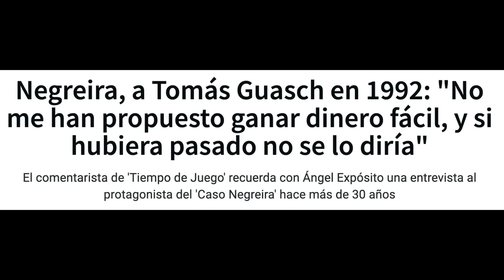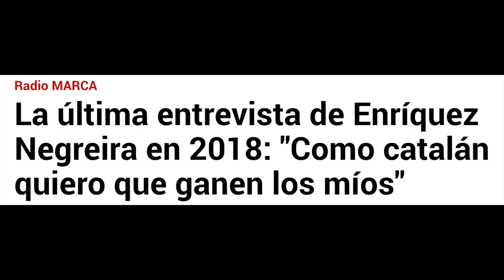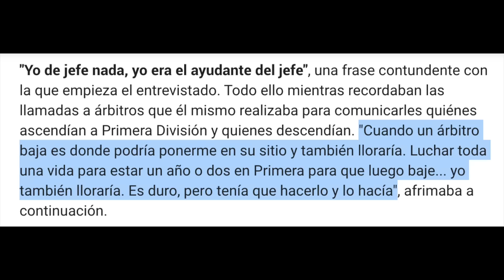LA CONFESIÓN DE NEGREIRA EN 2018 QUE DESMONTA MUCHAS TEORÍAS CULÉS EN EL BARÇAGATE